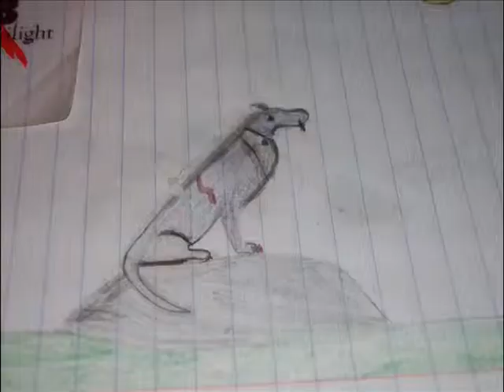Primeval tribute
This is a primeval tribute